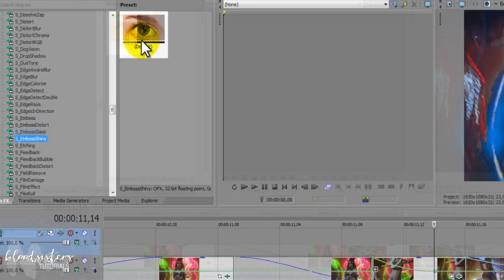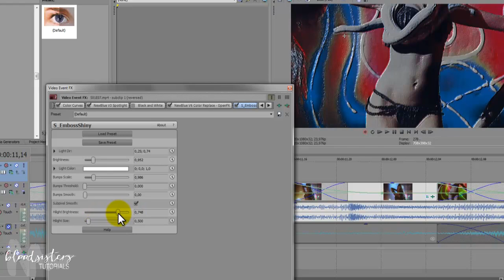Sony Vegas I Emboss Shiny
Tutorial made by Cristina aka picasso30dali
Today I want  bring to you this effect made with Genarts Sapphire: S_Emboss Shiny. It's very useful in fast effects.

I hope that you understand it & don't doubt to ask me :)

New effects and Colorings soon!!  We love you, guys!!

Song: Final of the video
Coloring: BloodSisters Tutorials Soon
Fandom: From Dusk Till Dawn: S01e07

★ If you have request to make us, make your request